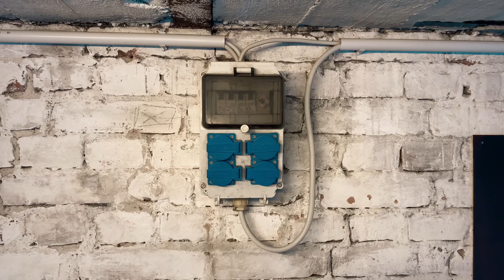LEVELS. Solo exhibition. Berlin 2021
video by @aleph.hoodz